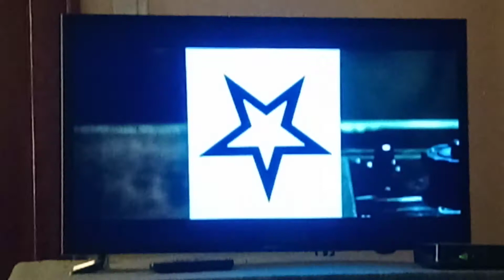Ghostbusters Intro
From the movie Ghostbusters.